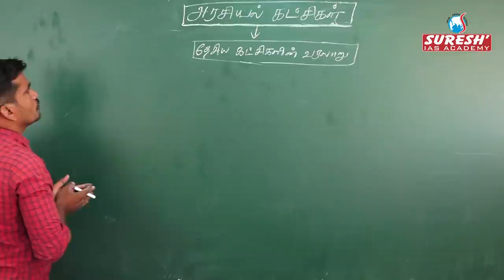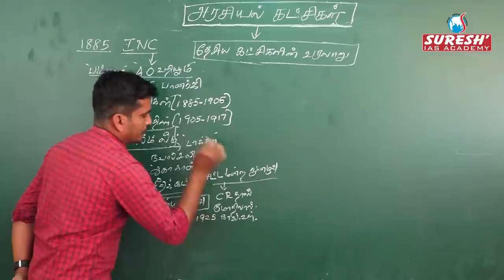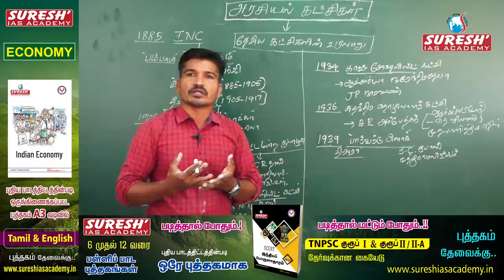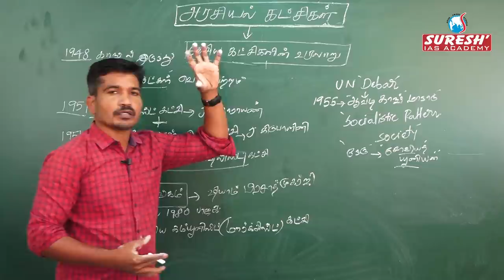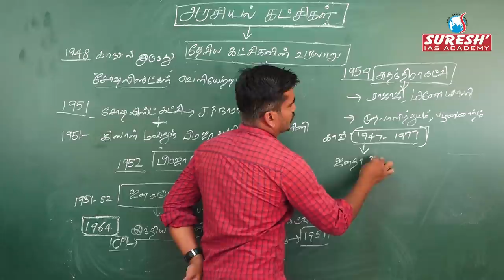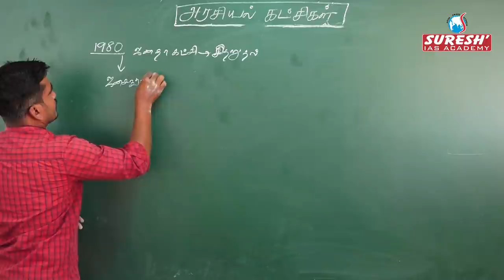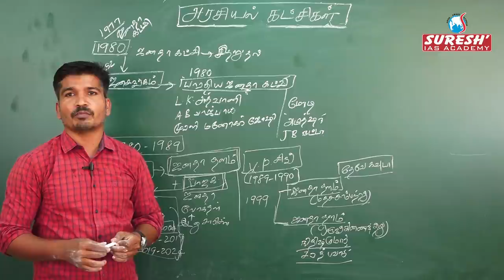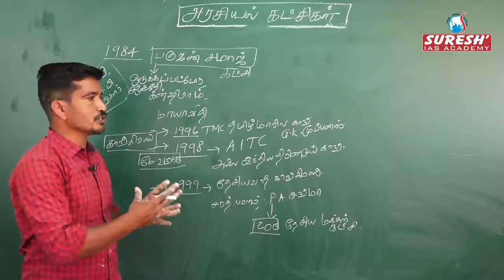TNPSC | Unit-9 | Development Administrations in Tamilnadu | Political Parties -2| Suresh IAS Academy